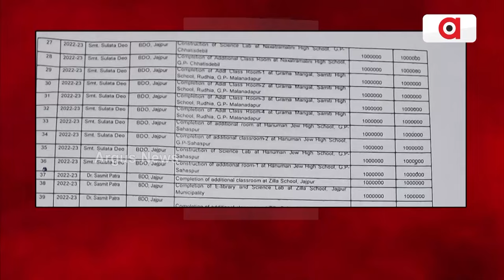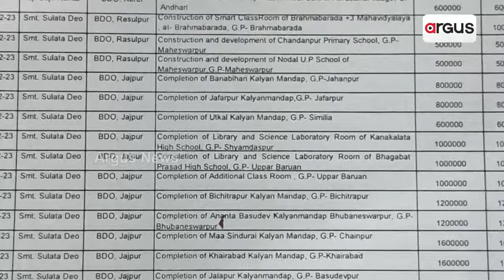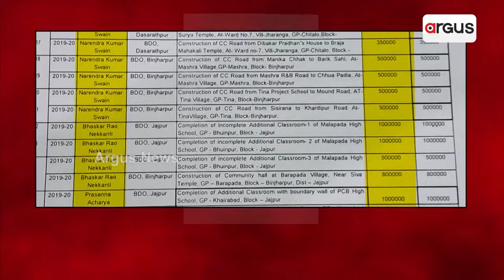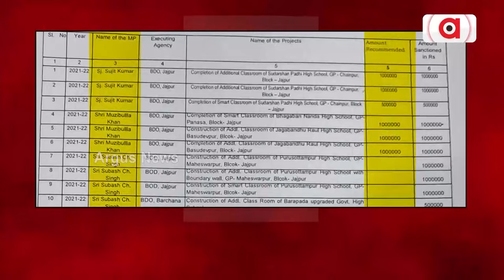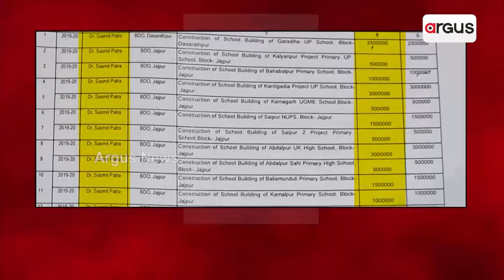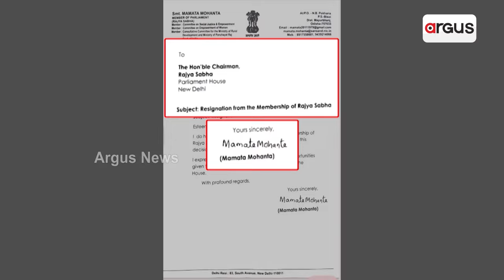ବିଜେଡିରେ ସଖୀ କଣ୍ଢେଇ ସାଜିଛନ୍ତି ଜନ ପ୍ରତିନିଧି || BJD || Bobby Das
ବିଜେଡିରେ ସଖୀ କଣ୍ଢେଇ ସାଜିଛନ୍ତି ଜନ ପ୍ରତିନିଧି । ଧମକାଇ ନିଜ ଅଞ୍ଚଳରେ ସାଂସଦ ପାଣ୍ଠି ଖର୍ଚ୍ଚ କରାଉଛନ୍ତି ବବି
ପ୍ରତିବାଦ କରି ବିଜେଡି ଛାଡିଛନ୍ତି ସାଂସଦ ମମତା ମହାନ୍ତ । ସାମ୍ନାକୁ ଆସିଲା ୧୧ରାଜ୍ୟସଭା ସଦସ୍ୟଙ୍କ ସାଂସଦ ପାଣ୍ଠିର ତଥ୍ୟ